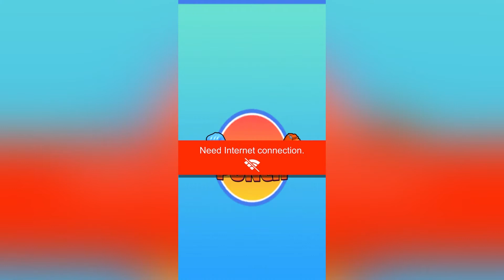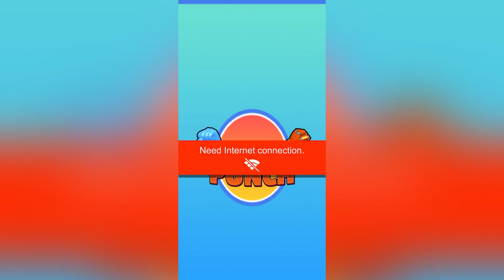Rocket Punch - Gameplay All Levels #2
Are you ready for the adventure full of punches and tricks? Rocket Punch! Yes, that’s the name of our game!

You have the chance to throw punches like you’ve never done before! Punch the enemies and knock them out! Solve the puzzling challenges. Have a look at your surroundings, take advantage of the weapons available so you can kill your enemies at the same time. Break through the wall, dig into the ground, blow up the bomb, do whatever you can to have the enemies defeated.

You have so many gloves to be revealed to use against enemies and you don’t want to miss out any single level. Relieve your stress through our punching games. Throw out some curvy punches at those people who annoy you most.

It’s definitely harder than you think, and you want to be strategic about how you will throw a punch and utilize each weapon. Are you ready for it?

Game Features:

1. Simple but addicting mechanics
Just move the joystick like how you would throw your punch - be strategic so you can kill your enemies at one time.

2. Keep on upgrading!
So many different punching gloves and characters to unlock. Pick a glove that fits you the most and throw the best punch you can.

3. Relax and play
Simple yet fun mechanics will keep you entertained for hours!

From the Studio that brought you Mr. Bullet, Happy Glass, Ink Inc and Love Balls!
Follow us to get news and updates on our other Award Winning titles;

Facebook.com/LionStudios.cc
Instagram.com/LionStudioscc
Twitter.com/LionStudiosCC
Youtube.com/c/LionStudiosCC